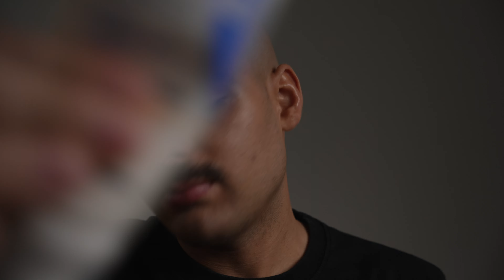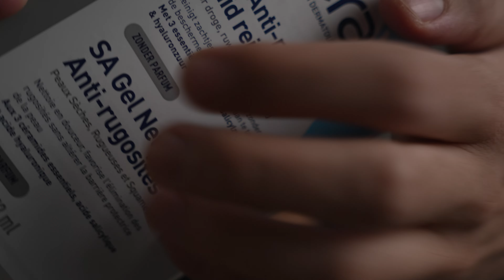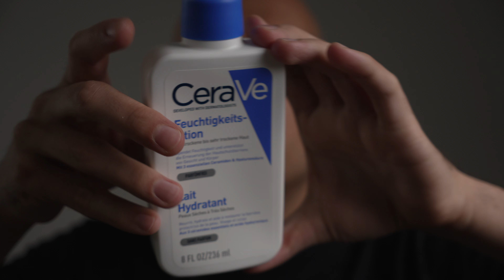ASMR Mijn nieuwe skincare routine met jullie delen | ASMR Nederlands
In deze ASMR video deel ik met jullie mijn skincare routine voor een gevoelige huid en laat ik jullie mijn nieuwe lieveling producten zien.

In deze video komen de volgende ASMR triggers voor: tapping, skincare routine, shoplog

En… vergeet niet op de LIKE button te drukken als je deze video leuk vond!